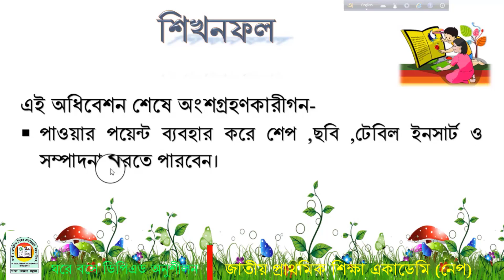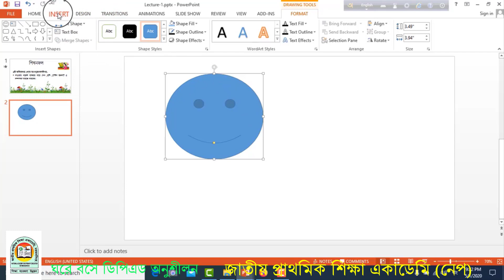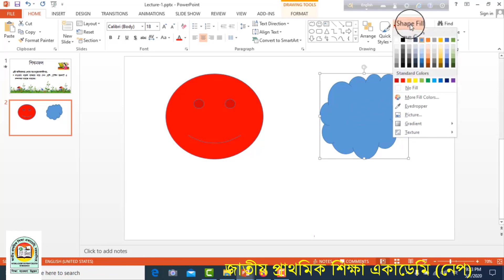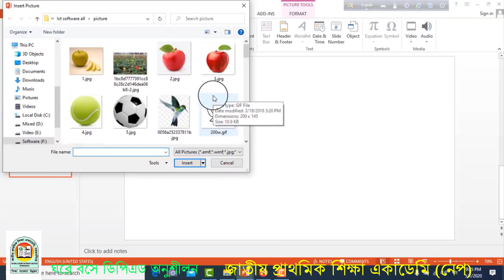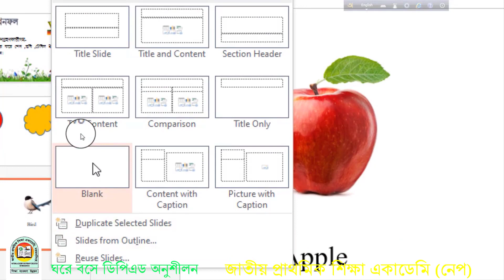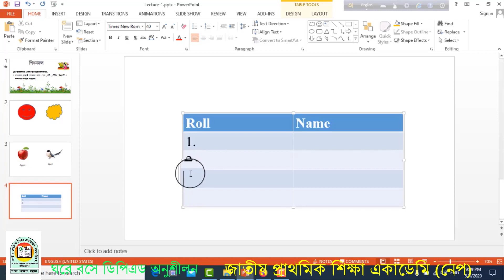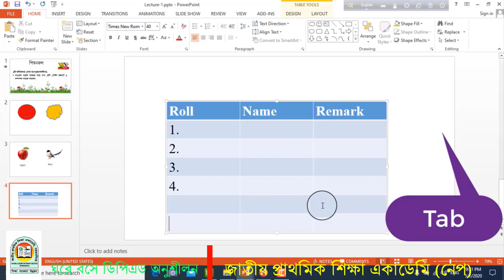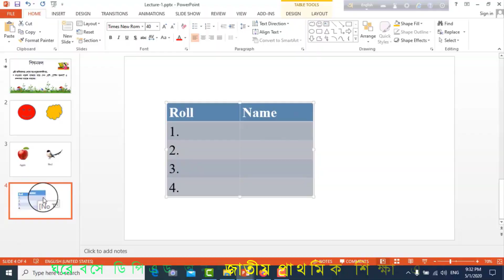DPEd ICT_Lecture 07_Part 03 || PowerPoint Presentation: শেপ, ছবি এবং টেবিল ইনসার্ট